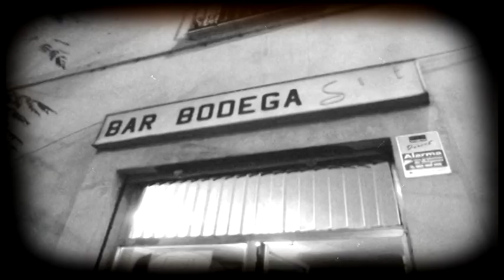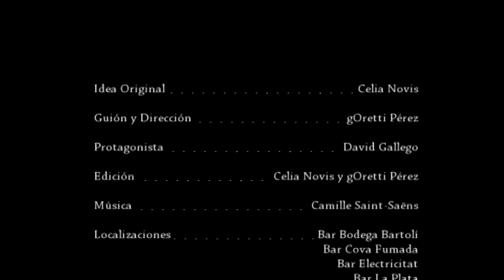Cortometraje Obsesión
Cortometraje realizado por el equipo de Bares Auténticos para felicitar la Navidad de 2011.

BAR BODEGA SALVAT
BAR BODEGA BARTOLÍ
CAN PAIXANO (El Champañillo)
CERVECERÍA EL VASO DE ORO
BAR ELECTRICITAT
BAR LA PLATA